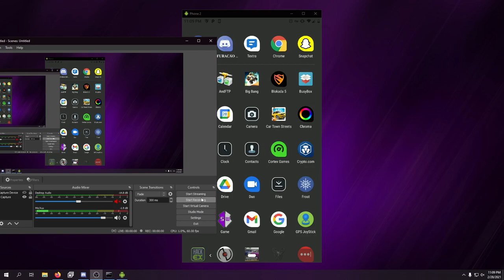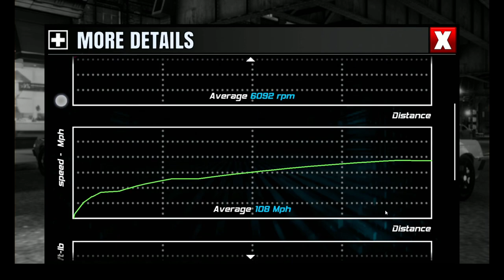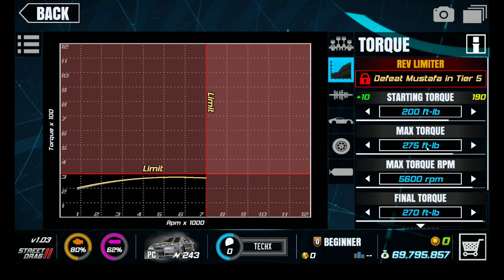What Is Street Drag 2?!? A NEW Racing Rivals Replacement? Seems like it...